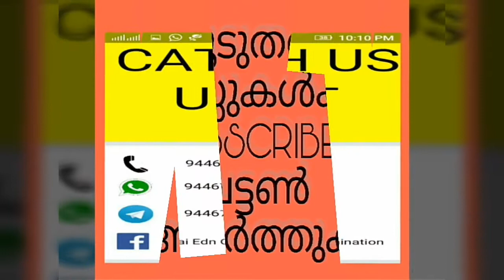PROBLEMS ON AGES (വയസ്സിന്റെ കണക്കുകൾ)-3